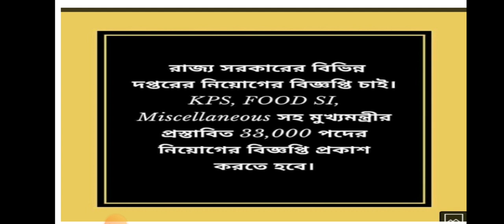MY REQUEST TO ALL ICDS SUPERVISOR ASPIRANTS🙏icdssupervisor